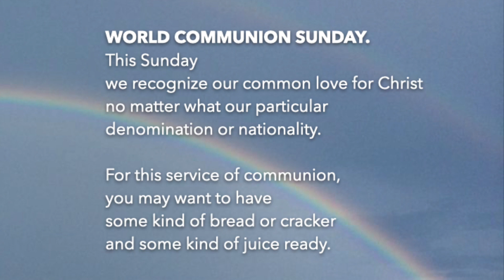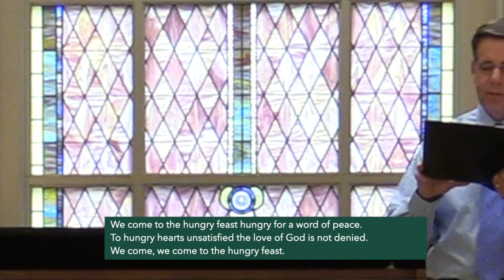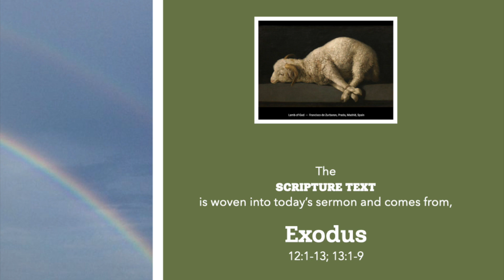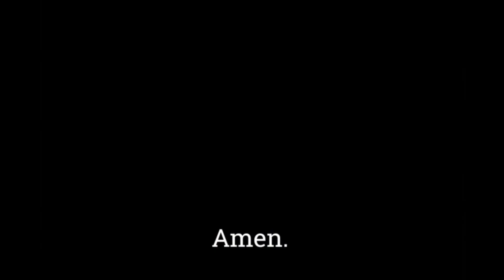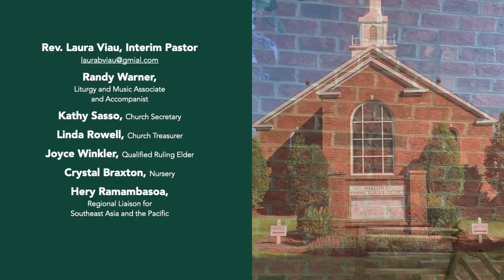Worship, 10-04-20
Winding our way through the Old Testament, we are hearing about God's love for God's people. The thread binding the stories together is a thread of God's promises, God's covenants. This week, we're "Standing on the Promises of God" remembering the Passover and Celebrating World Communion Sunday.